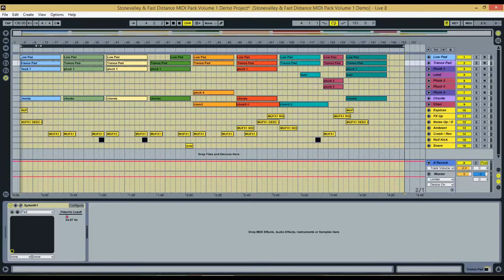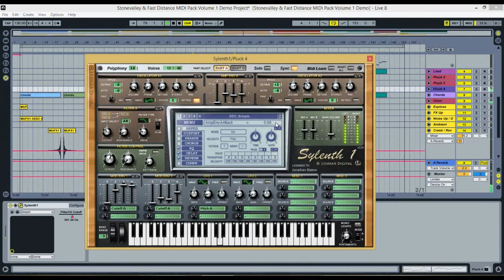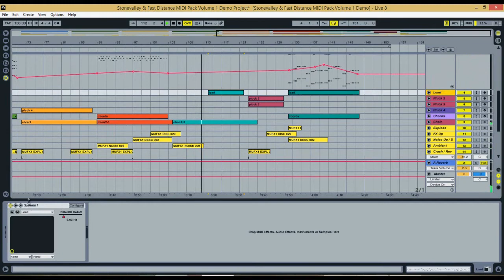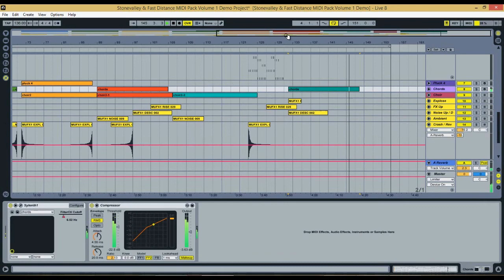Trance MIDI pack in Ableton Live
This is a Trance MIDI Pack created by well-known producers Stonevalley & Fast Distance. It includes the demo project for Ableton Live, Cubase, FL Studio and Logic Pro.

Olivier Picart and Franz Hlusek are two renowned artists in the trance world whose releases and remixes on labels such as Enhanced Recordings, Armada and Flashover have been played and featured by some of the top DJs in the world including Armin Van Buuren, Above & Beyond, Tiesto.

Olivier and Franz have put together a collection of 25 uplifting MIDI construction kits inspired with their own trademark uplifting style. Each construction kit comes with Lead, Pad and an Audio Demo for previewing the kit. Be prepared for some beautiful chord sequences and energetic riffs that will inspire your upcoming productions.

In addition, this product comes with a Demo Project File for your favorite sequencer : Ableton Live, FL Studio, Logic Pro 9 and Steinberg Cubase. This demo uses Sylenth1 which means the Sylenth1 presets for the sounds you can hear in the MP3 Demo are also provided.